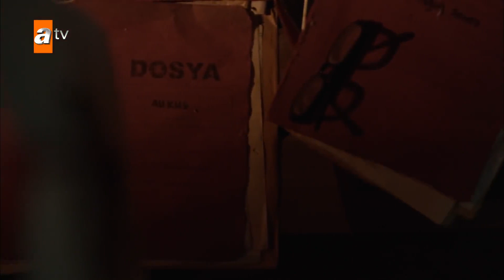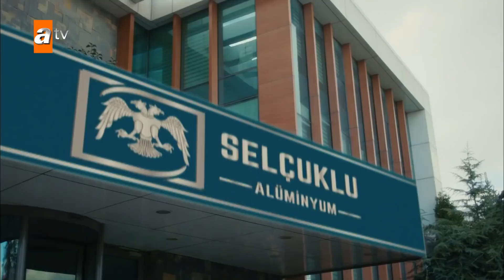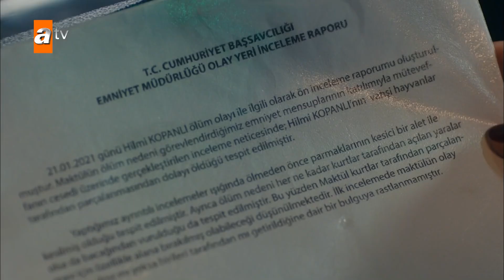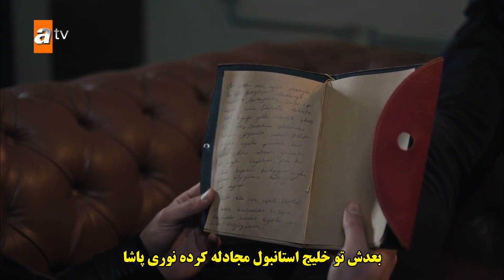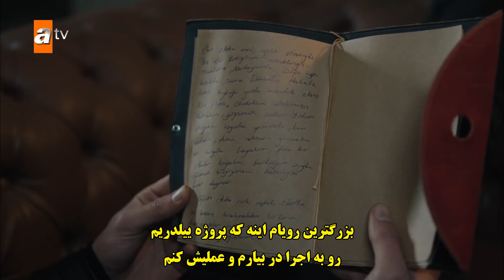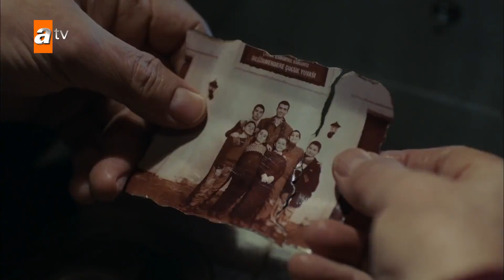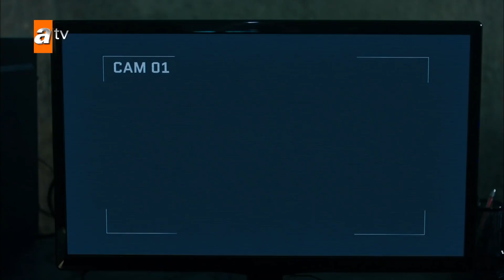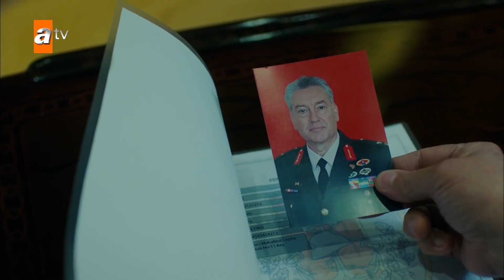| سریال گرگ تنها با زیرنویس فارسی - قسمت 5